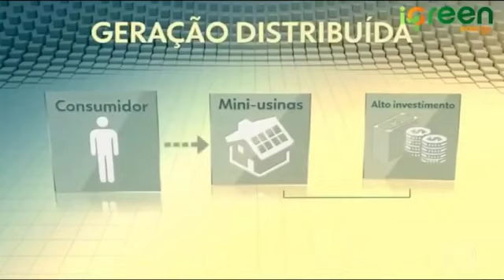ENERGIA SOLAR SUSTENTÁVEL ZAP (87)98809-3580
Vídeo de DEUS SEJA SEMPRE LOUVADO